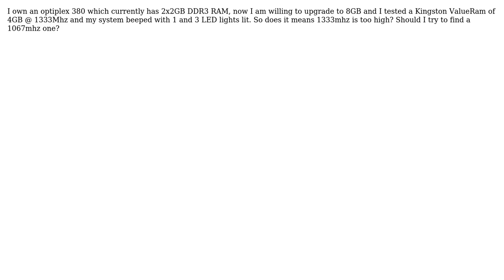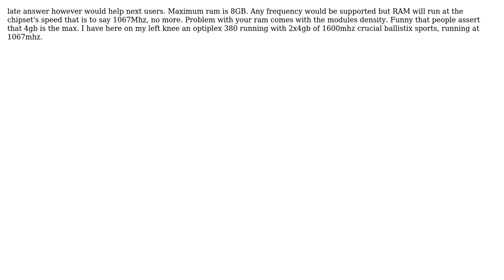Dell Optiplex 380 RAM upgrade (3 Solutions!!)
Dell Optiplex 380 RAM upgrade

With thanks & praise to God, and with thanks to the many people who have made this project possible! | Content (except music & images) licensed under CC BY-SA | Music | Images & others | With thanks to user Rob Moore user Mohammad Waail user Hennes user davidmitch44 user benjamin and the Stack Exchange Network Trademarks are property of their respective owners. You are responsible for your own actions.